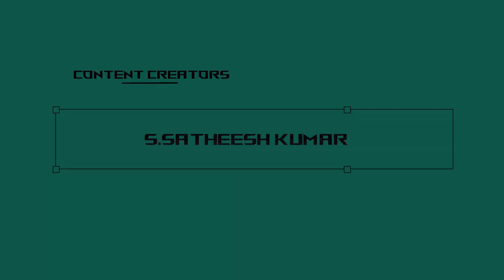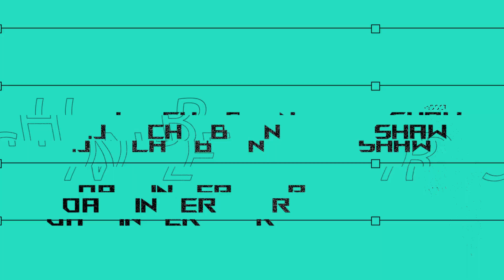Daniel Golman's Theory of emotional intelligence